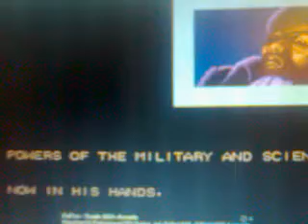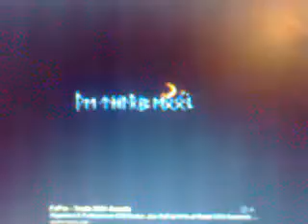strider classic cut scenes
the classic arcade/megadrive cut scenes!